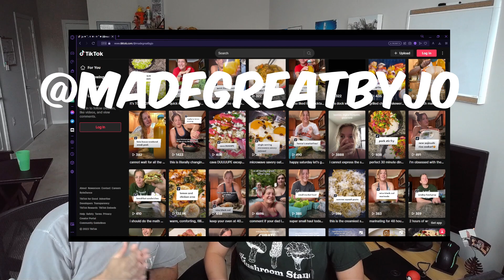THE MOST INSANE DOKKAN BATTLE 8TH ANNIVERSARY "DUAL" SUMMONS YOU WILL EVER SEE.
MY GIRLFRIEND HAS THE MOST G.O.A.T. LUCK OF ALL TIME MY DUDES GOOD GOD DO YOU SEE THIS?!?!?

Title: THE MOST INSANE DOKKAN BATTLE 8TH ANNIVERSARY "DUAL" SUMMONS YOU WILL EVER SEE.